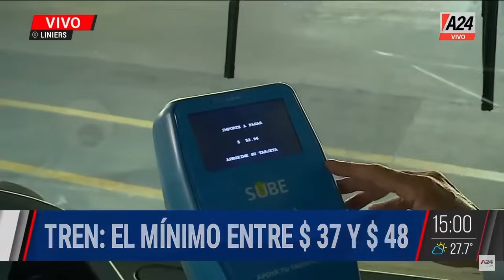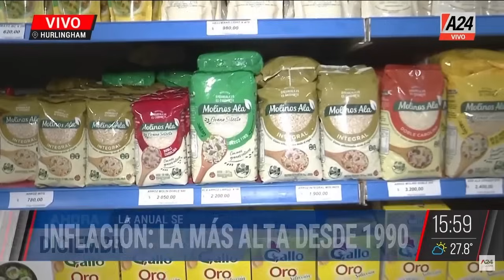El dolor de la familia de Tomás+Aumenta el transporte ElNoticieroDeA24 PROGRAMA COMPLETO 02/01/2024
🔴 Habla la abuela de Tomás Tello
🗣️ El dolor de la familia de Tomás Tello
📈 Aumenta el transporte: el Gobierno avanza con la quita de subsidios
⚠️ Qué va a pasar con los jubilados: bono de 55 mil, suspensión de créditos ANSES y medicamentos